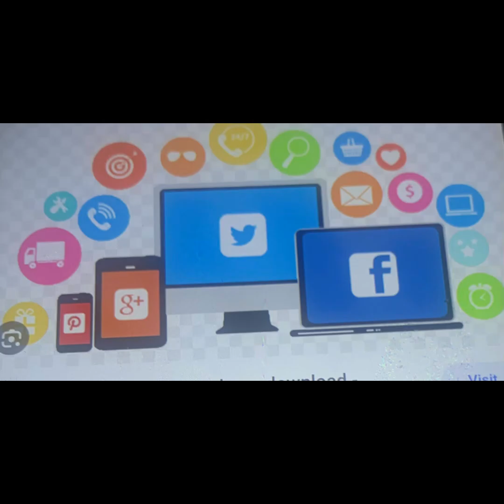EduardoTrevino: Multimedia Influencer BeautyExpert : Wapp ?text or ☎️ Suscríbete miCanal